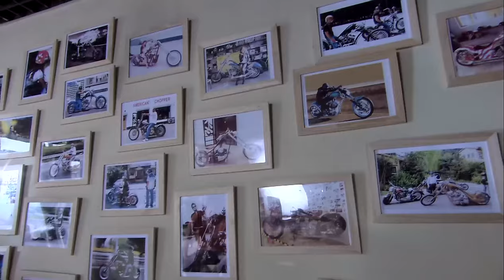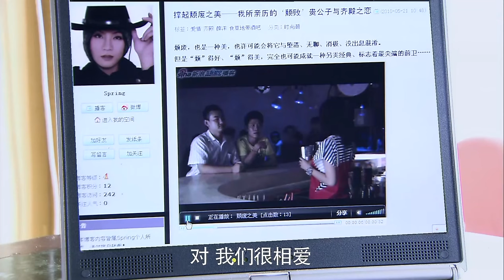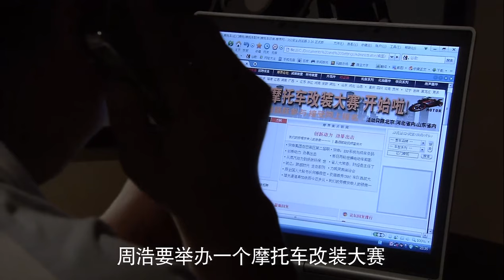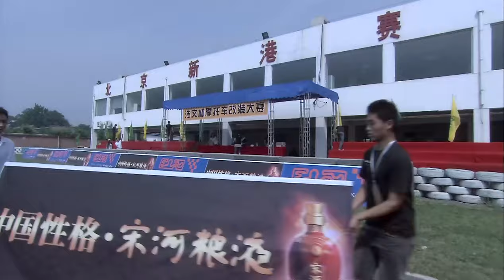【ENG SUB】爱情N次方24 Love's N Power of Exponent丨王子文贺刚上演重组家庭的“伪骨科爱情”！王子文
▶楚牧的妈妈文楠（宋丹丹饰）结过三次婚，所以楚牧（朱雨辰饰）多出三个非血亲的兄弟姐妹。齐齐（王子文饰）是文楠第二任丈夫带过来的女儿，在文楠解除了第二次婚姻后，齐齐大胆宣称要做楚牧女友。当齐齐发现她与楚牧的感情其实是兄妹亲情后，她终于在楚牧的弟弟薛洋（贺刚饰）身上找到了自己真实的恋情。
薛之荔（高露饰）是楚牧的姐姐，听说文楠和楚牧进入了薛家，她料到自己同父异母的弟弟薛洋一定会因为抵触而闹事，在这世上薛洋只听薛之荔一个人的，于是她从国外赶回来，成了薛洋和楚牧、文楠、齐齐之间的调和剂，一家人的关系终于慢慢融洽。
▶共计：30集
▶主演：王子文、贺刚、高露、宋丹丹